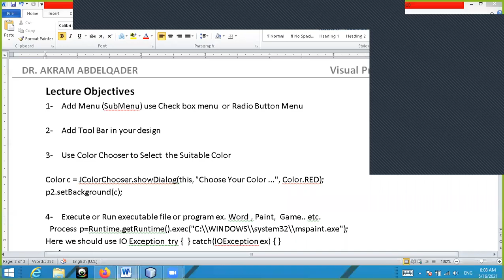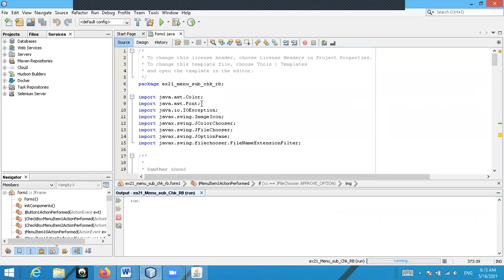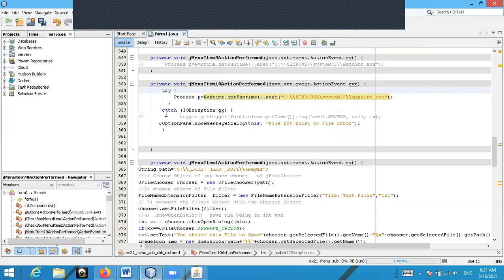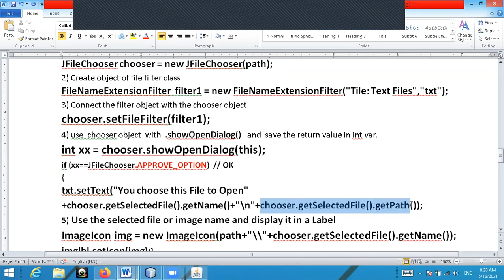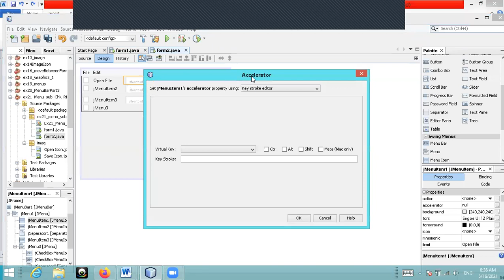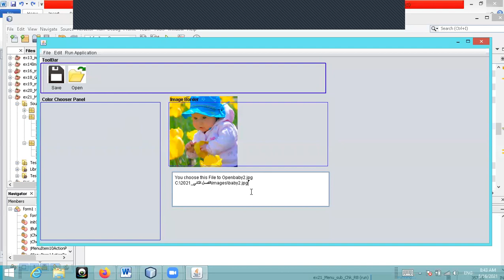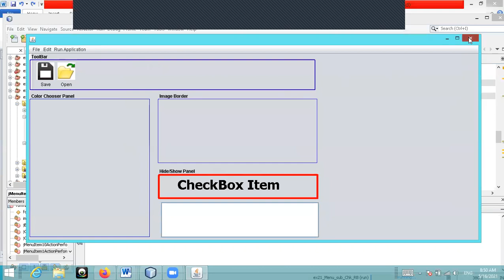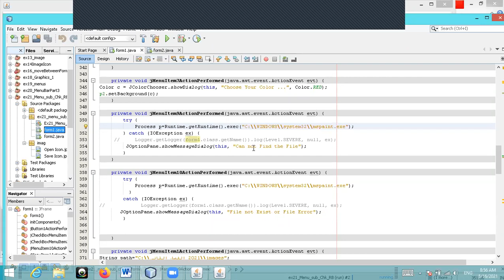Java GUI Menu Submenu Check menuItem RadioButton menuItem ColorChooser FileChooser Filter Execute Fi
# Menus in Java using File Choser
Java GUI Menu Submenu Check menuItem RadioButton menuItem ColorChooser FileChooser Filter Execute File